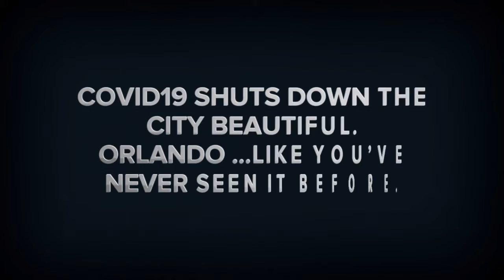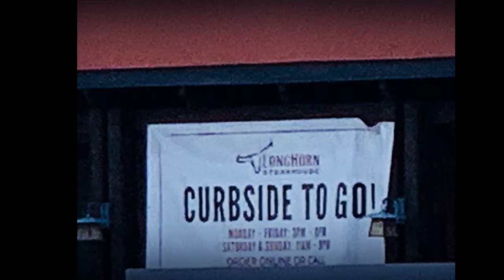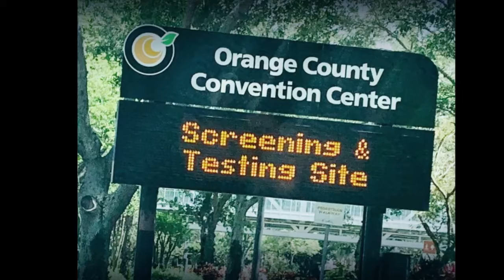Covid-19 Impact on ORLANDO, FL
Must see ORLANDO